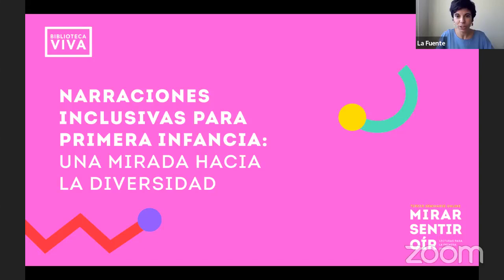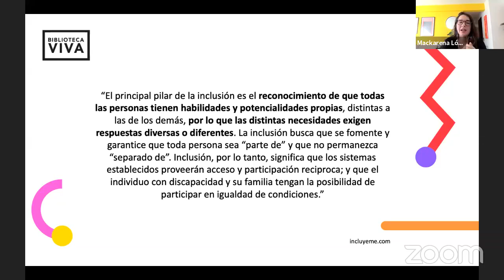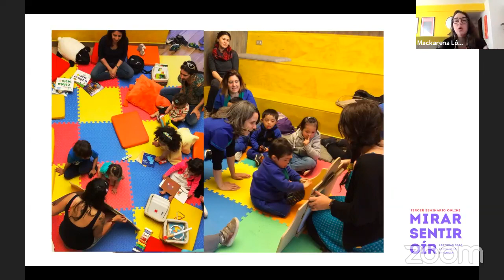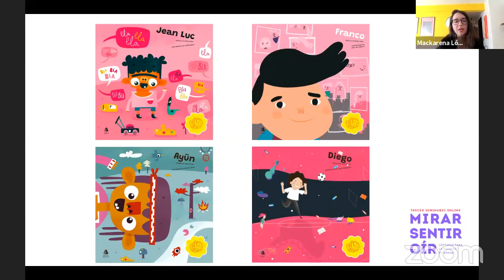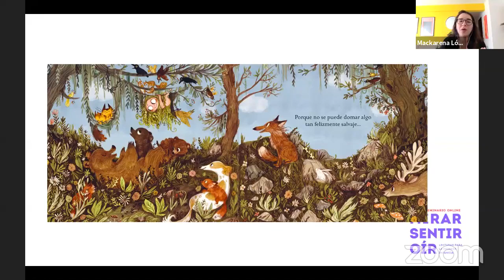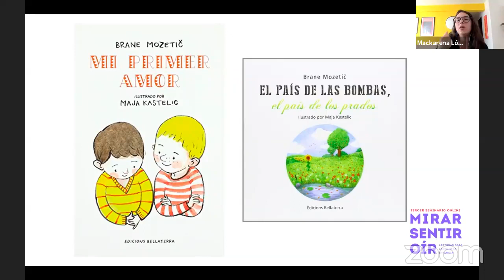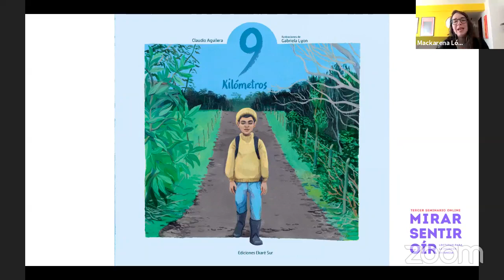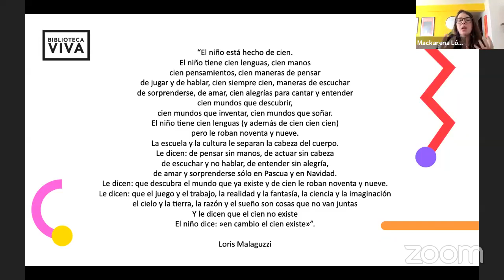III Seminario: Narraciones inclusivas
A través de la narración podemos llevar a cabo prácticas inclusivas, desde los primeros años de vida. Mackarenna López nos expone en esta charla cómo obtener herramientas para la mediación y fomento lector, a través de la promoción del respeto, diversidad, participación, escucha, contemplación, dignidad e igualdad.